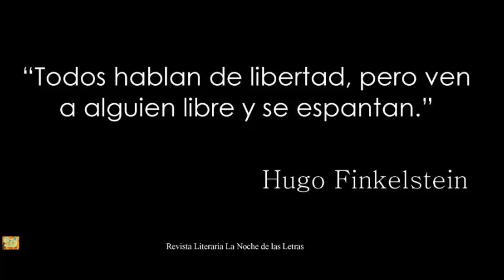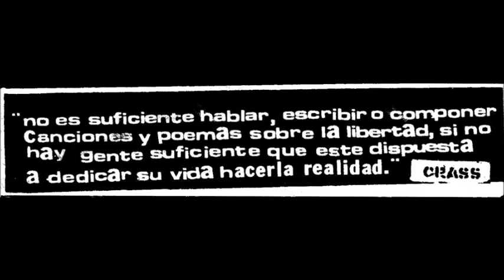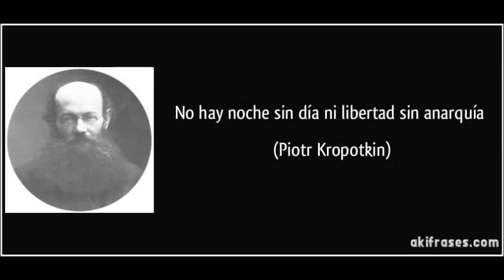Toxico Penoso Peligroso - Tendencias Suicidas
Buena Banda Españolete Ruido de Terror del año 2000 !